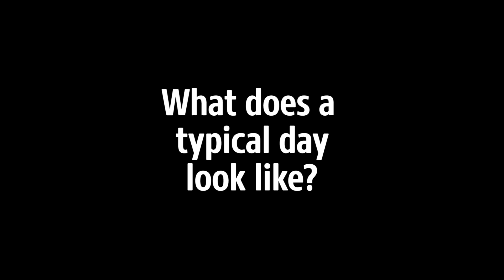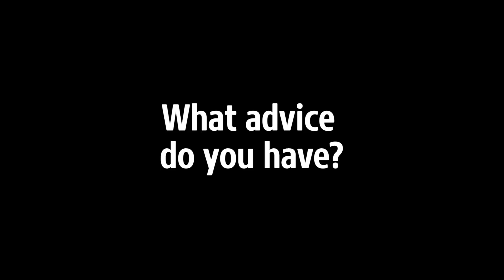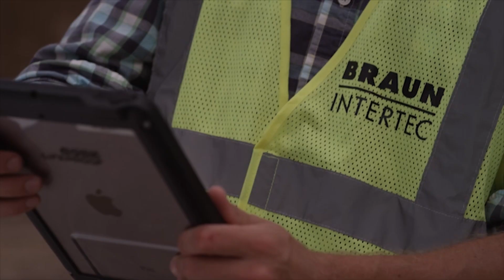A Look Inside: Life as a CMT Technician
A construction materials testing (CMT) technician performs a variety of tests and inspections on construction materials such as soils, deep foundations, concrete, asphalt and masonry. Their role is critical to the construction industry as the tests they perform help to evaluate the contractor’s conformance with the plans and specifications that engineers use to communicate their design